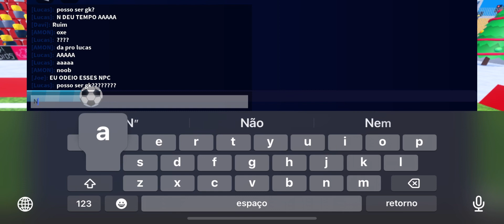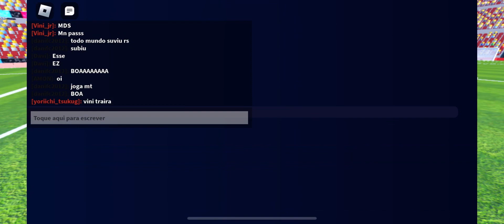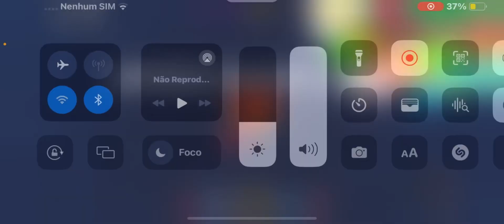Experimento social de futebol! ⚽️⚽️